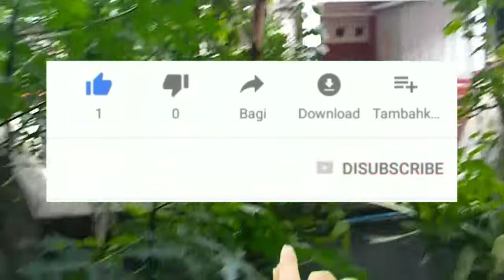Murai Masih Gagap Kamera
Giliranbdiambilin kamera mau di videoin ehhh malah malu-malu kucing